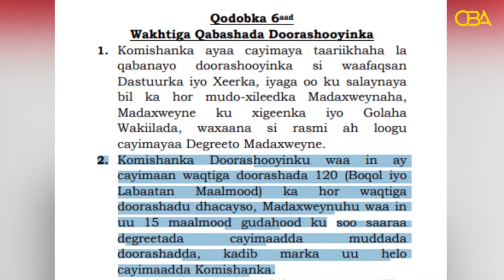Waxa 120 maalmood ka hadhsan yihiin wakhtigii la qaban lahaa doorashada Madaxweynaha Somaliland